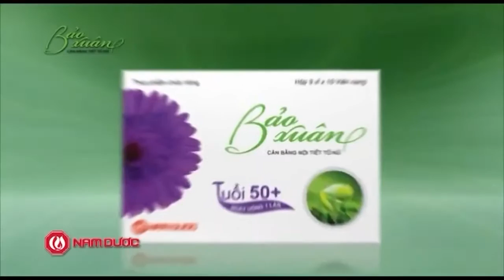[Chuyện của nàng 2016] Đâu là cội nguồn của sắc đẹp và tuổi xuân phụ nữ Full HD - Tập 2